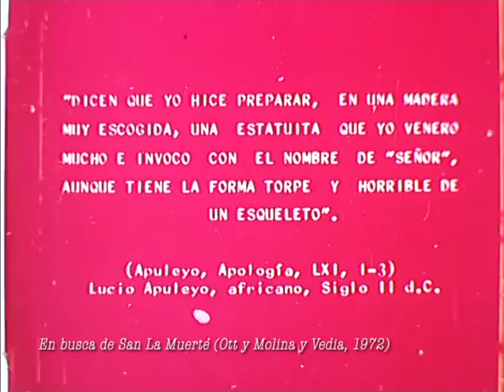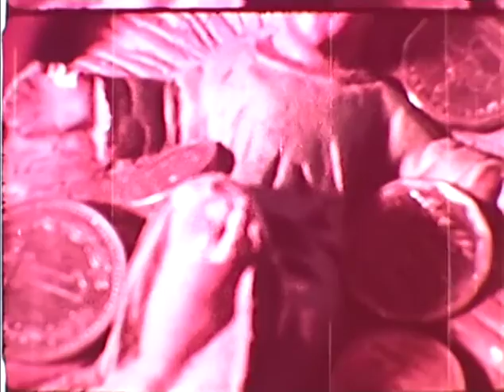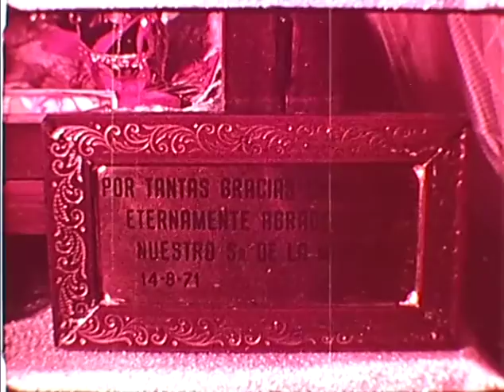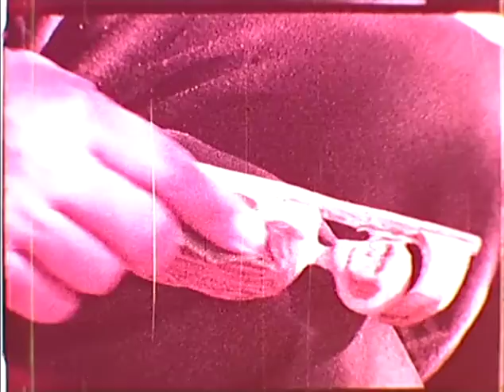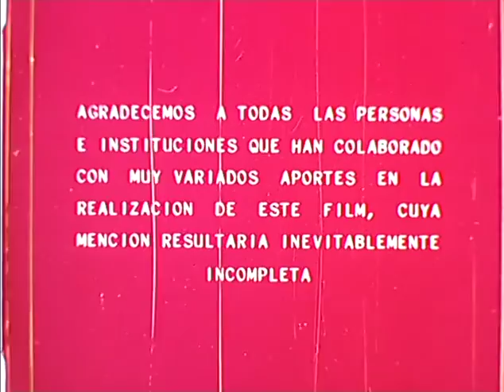En busca de San La muerte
En busca de San la Muerte de Jorge Omar Ott y Mario Molina y Vedia

16mm. Color. 20 min. 1972

Actuación Aída Bertoni. Asist. Y Producción: Celina Diéz. colaboración: Laura Castro. Cámara: Carlos Stanicio. Montaje: Jorge Valencia. Dirección: Jorge Omar Ott y Mario Molina y Vedia. Inspirado en el cuento homónimo de Maria Luisa Acuña.

En la selva, montes y ciudades del noroeste argentino, el culto a San La Muerte es una realidad misteriosa, indivisible y totalizadora. Este documental recoge una historia contada por Candelaria Gómez, mujer del Chaco. “Dicen que yo hice preparar en una madera muy escogida una estatua que yo venero mucho e invoco con el nombre de “Señor”, aunque tiene la forma torpe e increíble de un esqueleto” (Apuleyo, Apología LXI, 1-3). Lucio Apuleyo, africano, siglo II J.C.